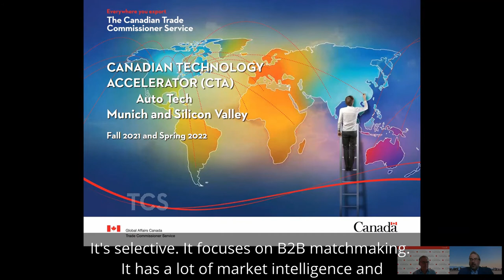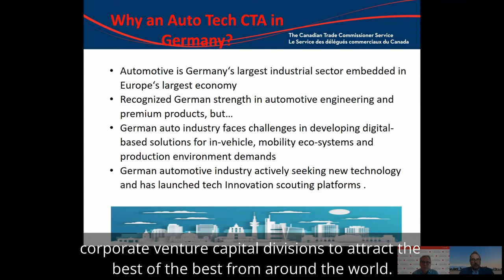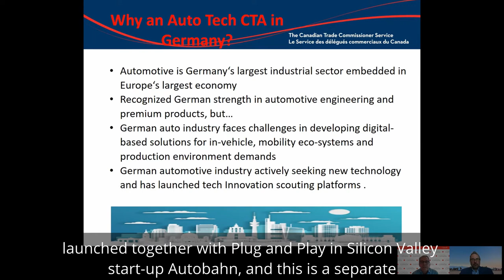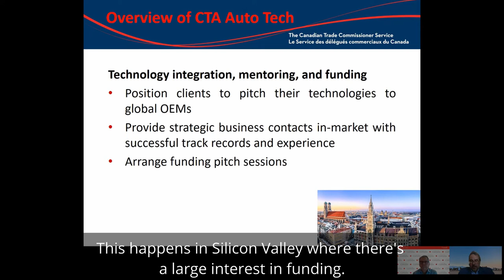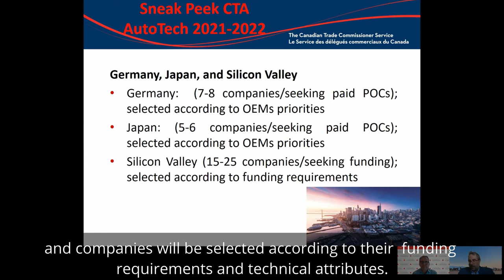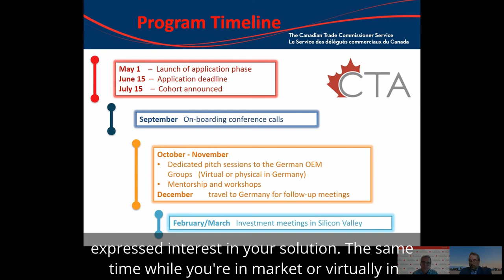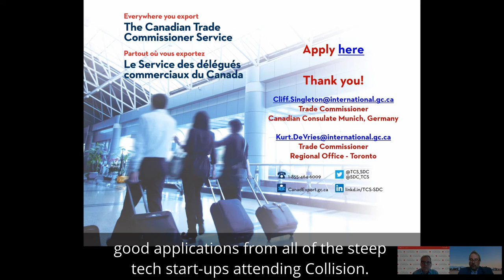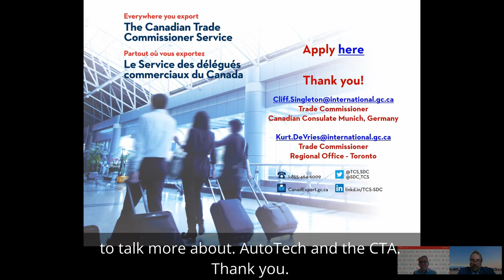What is AutoTech?: Sneak peek CTA AutoTech 2021-2022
The Canadian Technology Accelerator (CTA) program is broadening its scope to cover Automotive Technologies (AutoTech). This program will launch in Munich, Silicon Valley and Japan in 2021. The program is for Canadian deep tech companies targeting the automotive sector.